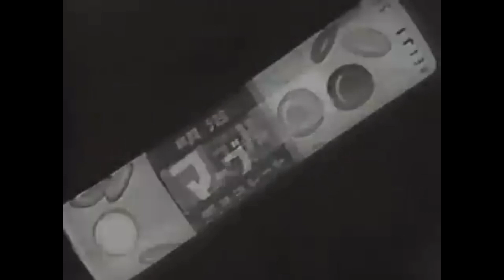【CM】マーブルチョコレート